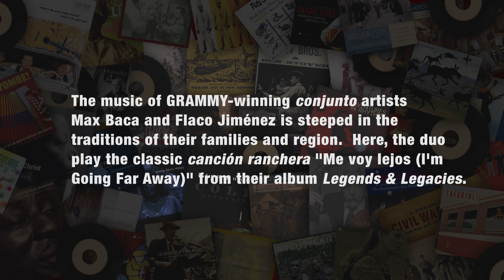Flaco Jiménez & Max Baca - Me voy lejos (I'm Going Far Away) [Behind The Scenes Documentary]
The music of GRAMMY-winning conjunto artists Max Baca and Flaco Jiménez is steeped in the traditions of their families and region. Here, the duo play the classic canción ranchera "Me voy lejos (I'm Going Far Away)" from their Smithsonian Folkways album 'Legends & Legacies.'

Produced by Charles Weber and Daniel Sheehy

'Flaco & Max: Legends & Legacies' is available on CD and Digital.

In the world of accordion-driven Tejano conjunto music, GRAMMY award-winners Flaco Jiménez and Max Baca are at once pillars of the past and forgers of the future. 'Legends and Legacies' spotlights these larger-than-life artists, each an inheritor of a musical legacy from his father and grandfather, and each a dynamic force of musical genius. This recording captures the essential sounds of conjunto tradition with Flaco’s 3-row button accordion and Max’s deep-pitched bajo sexto. Electric bass and drum kit round out the ensemble.

En el mundo del acordeon-manejado por los conjuntos de musica Tejana, los ganadores del premio Grammy Flaco Jimenez y Max Baca son a la vez los pilares del pasado y los forjadores del futuro. Legends and Legacies destaca estos impresionantes artistas, cada uno heredero de un legado musical de sus padres y sus abuelos, como también con una fuerza dinámica de su genio musical. Esta grabación captura los sonidos esenciales del conjunto tradicion con el acordeon de botones en tres filas del Flaco y el profundo punteo del bajo sexto de Max. El Bajo eléctrico y la batería completan el conjunto.